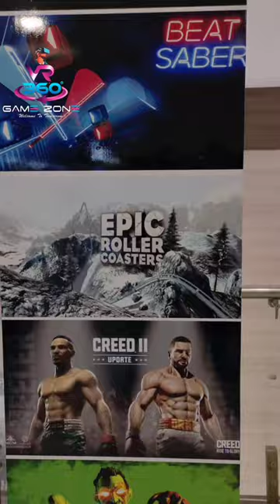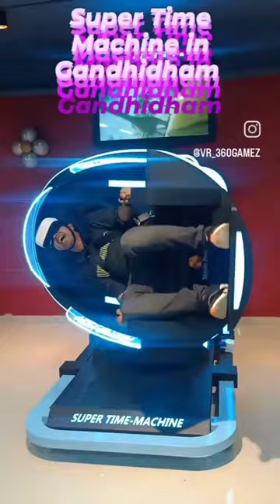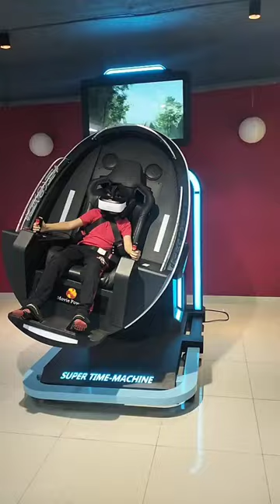Fun Time at VR 360 GAME ZONE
We have started game zone for all age groups it's based on Virtual Reality. All Machineries have Virtual Reality Glasses and there are interesting, adventures and mind-blowing games and rides.

Address:- 1st Floor, Rajhans Cinema, DC-2, Gururkul, Gandhidham

Birthday Party
Wedding Party
Corporates Events

I have use this equipment for Video graphic and Photography

*** DSLR Camera:-
Nikon D850 45.7MP Digital SLR Camera (Black) with AF-S Nikkor 24-120mm F/4G ED VR Lens and 64GB Memory Card

*** Nokia X30 5G, 6.43” FHD+ AMOLED PureDisplay, 90Hz Refresh Rate, 3 Years Android OS and Monthly Security Updates, 50MP PureView OIS Camera | White, 8+256GB

*** OnePlus 11 5G (Eternal Green, 8GB RAM, 128GB Storage) Upto 18M No Cost EMI with ICICI Amazon Pay Credit Card

*** OnePlus 11 5G (Eternal Green, 16GB RAM, 256GB Storage) Upto 18M No Cost EMI with ICICI Amazon Pay Credit Card

*** iQOO Z7 5G by vivo (Norway Blue, 8GB RAM, 128GB Storage) | Dimensity 920 5G 6nm Processor | 64MP OIS Ultra Stable Camera | Segment's Brightest AMOLED Display | 44W FlashCharge

***INsta360 Action Camera:-
Insta360 ONE R Twin Edition 5.7K Panoramic Sports Action Camera 4K 60fps Wide Angle Flow State Anti-Shake IPX8 Waterproof (Twin Edition (360 & 4K))

*** Gimbals for Mobile:-
DJI OM 4 SE - Handheld 3-Axis Smartphone Gimbal Stabilizer with Grip Tripod Vlog YouTube Live Video for iPhone Android, Grey (CP.OS.00000169.01)

***Memory Card:-
SanDisk Ultra micro SD UHS-I Card 128GB, 120MB/s R
SanDisk Extreme SDXC, SDXVE 64GB, V30, U3, C10, UHS-I, 90MB/s R, 40MB/s W, for 4K Video

***Camera Bags:-
Vanguard Shoulder Bag for DSLR
Arctic Fox Camera Bag for Polaroid/DSLR Camera with Lens, 15.5 Inch Laptop and Tripod Holder:-
Osaka TONBA DSLR Camera Backpack Camera Bag TB667 for Lens Accessories Tripod monopod Heavy DSLR and all video Camera include Canon Sony Nikon Fujifilm Panasonic Lumix Cameras:-

***Camera lens:-
Tamron AFA022N700 SP 150-600 mm Di VC USD G2 f/5.6-40.0 Telephoto-Zoom Lens (Black) for Nikon
Nikon AF-S Nikkor 200-500MM F/5.6E ED VR

Best laptop for Editing Videos & Photos: HP Victus AMD Ryzen 5 5600H 16.1 inches(40cm) FHD Gaming Laptop (8GB RAM/512GB SSD/4GB Radeon RX5500M Graphics/Flicker Free

ASUS TUF Gaming A15, 15.6-inch (39.62 cms) FHD 144Hz, AMD Ryzen 5 4600H, 4GB NVIDIA GeForce GTX 1650, Gaming Laptop (8GB/512GB SSD/Windows 11/Black/2.3 Kg),